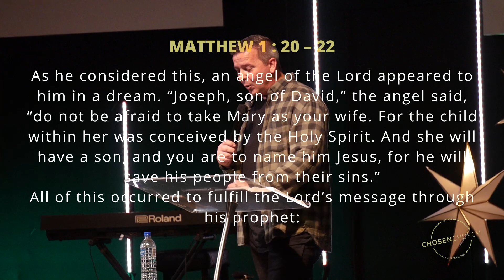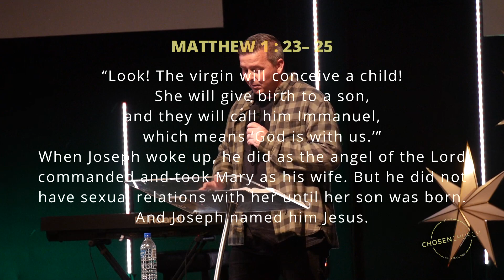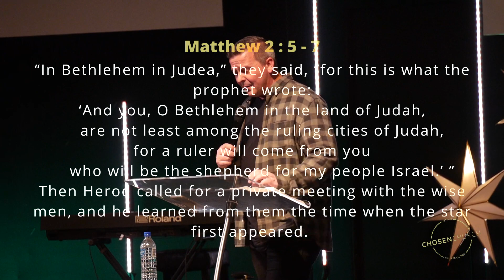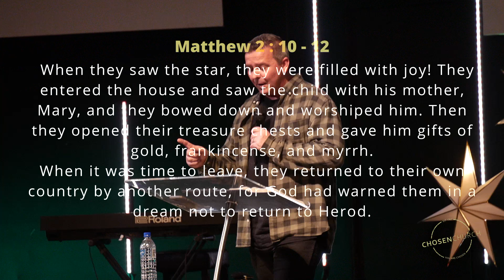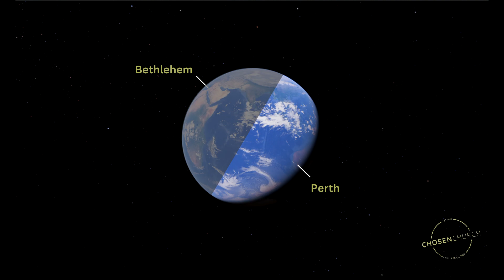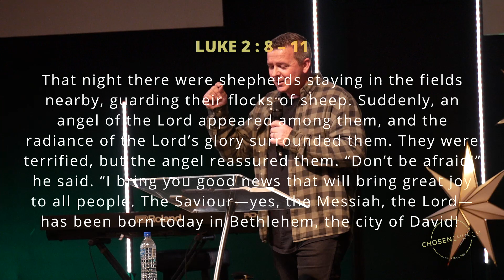The Christmas Season Begins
This week, Ps. Aaron shares from Matthew 1 and Luke 2 about why Light, Hope and Wonder are good.